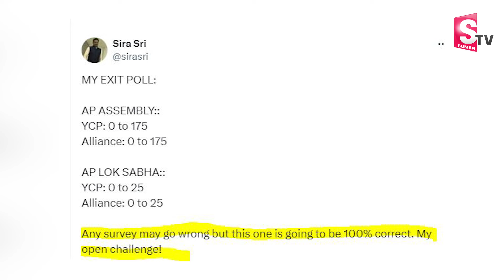RGV Exit poll 2024 | Ram Gopal Varma Tweet on AP CM Next CM 2024 | SumanTV Telugu